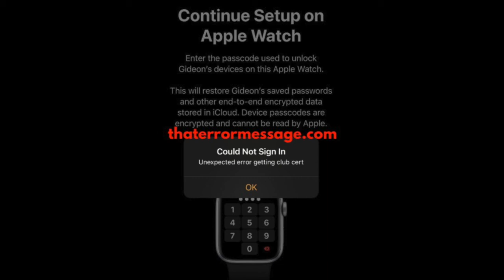Unexpected error getting club cert (Apple Watch)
Could Not Sign In
Unexpected error getting club cert
This will restore Gideon's saved passwords and other end-to-end encrypted data stored in iCloud